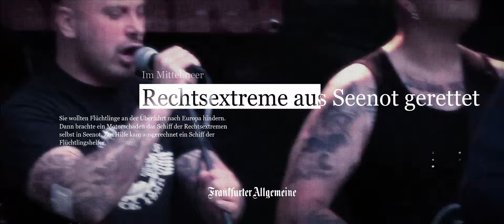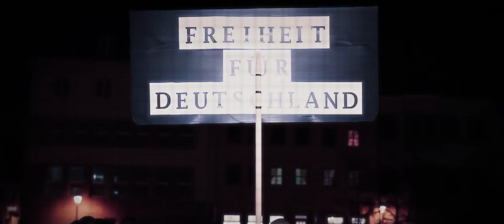Julian Philipp David - Sirenen (Offizielles Musikvideo)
Jetzt Tourtickets sichern!

04.12.19 Berlin
05.12.19 Hamburg
07.12.19 Köln
08.12.19 Stuttgart
29.12.19 Freiburg (Jahresabschlusskonzert) Wie sollen wir mal unsern Kindern erklären, wir haben das damals nicht bemerkt?

Ich geh wählen. Bunt statt braun, Liebe statt Hass. Du auch?!

TOUR 2017:
19.10.17 Bremen
20.10.17 Magdeburg
21.10.17 Hannover
22.10.17 Dresden
24.10.17 Leipzig
25.10.17 Fulda
26.10.17 Münster
27.10.17 Köln
28.10.17 Trier
13.11.17 Bochum
14.11.17 Bielefeld
15.11.17 Mannheim
17.11.17 Stuttgart
18.11.17 Erlangen

TEXT:
Besorgte Trottel sehn ihr Abendland bedroht
und hetzen durch die Straßen mit Plakaten und Parolen.
Nein, sie fackeln nicht lang,
stecken aus Angst einfach alles in Brand.
Ein kackbraunes Rudel in schwarz rot gold,
weiß Montag Abend wieder was es anfangen soll.
Sie sind vollends entzückt, wenn der nächste Molotow fliegt,
nach 20 Jahren wird endlich wieder in Jogger gepisst.
In feuchten Phantasien wird wieder Schießbefehl erteilt,
niemand darf hier rein, nur wenns Kinder sind vielleicht.
Wer braucht Politik, in ihrem Ort regiert die Angst,
wer hat das wieder salonfähig gemacht?

Oh, oh, oh, Arschloch!

Hört ihr die Sirenen?
Sag, hört ihr die Sirenen?

Auch ich hab lange die Signale ignoriert,
doch sie sind nicht zu überhörn.
Ihr könnt sagen was ihr wollt, aber ein anonymer Mob,
ist in Sachen Meinungsfreiheit nicht grad verantwortungsvoll.
Und nicht viel besser als der Rest,
der seine Angst vor allem Fremden unterm Stammtisch versteckt.
Die Angst, der nimmt mir was weg,
nicht nur die Identität, sondern die ganze Existenz.
Jeder trägt sein Teil dazu bei,
dass sich was ändert und der Scheiss nicht so bleibt.
Bevor weiterhin Häuser in Flammen aufgehen,
nur weil ein paar Leute meinen es reicht.

Wir sind dabei wie sich Geschichte wiederholt
und müssen dringend was tun.
Wie sollen wir mal unsern Kindern erklären,
wir ham das damals nicht bemerkt?